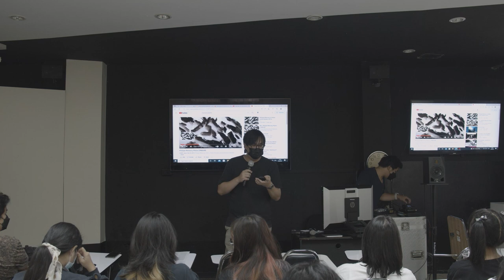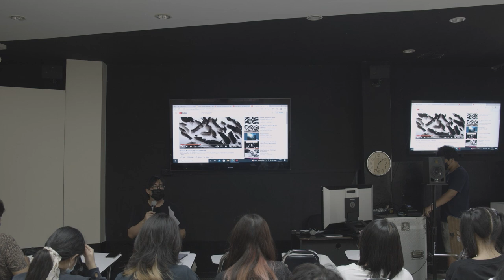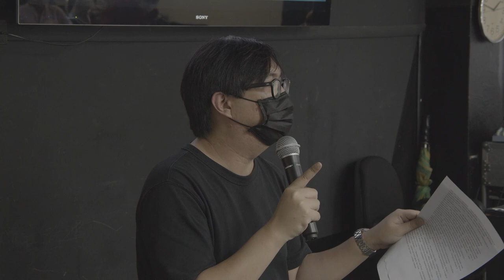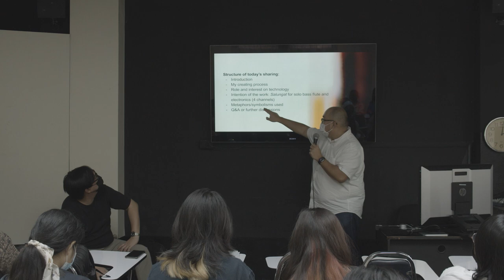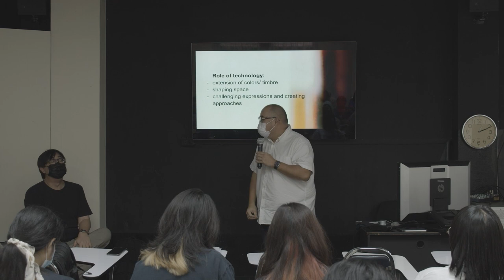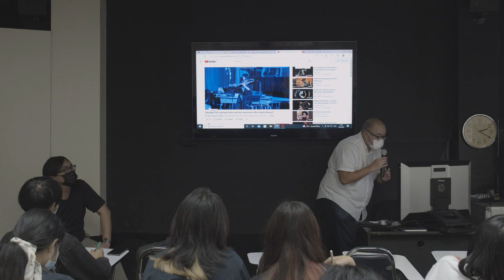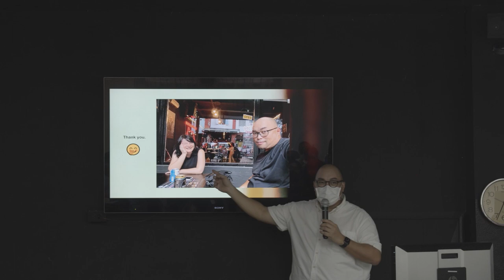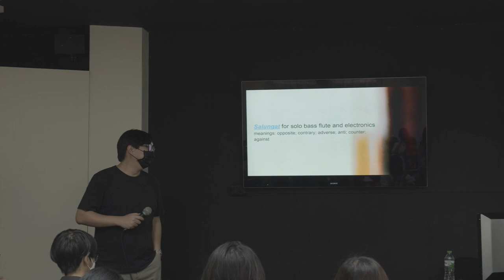Danny lmson: Salungat, an expression on the dissensions on factuality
Camera : Nuttanai Supukdee  , Phunmanee Wei ,
                 Jirat Lertsetthapan ,  Nattawin Musigui
Sound :    Jirat Lertsetthapan , Apichat Sukarapas
Editor :     Apichat Sukarapas